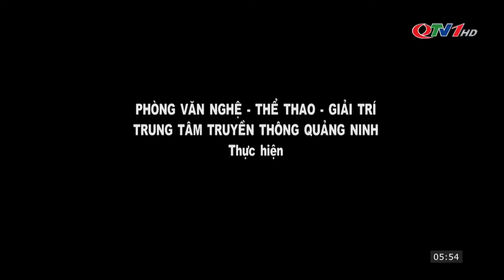Xuân trên Quỳnh Lâm tự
Qua giọng ca ngọt ngào của ca sĩ Khánh Thơ, cùng lắng nghe ca khúc "Xuân trên Quỳnh Lâm Tự" do nhạc sĩ Đỗ Hòa An sáng tác, phổ thơ Đinh Trọng Ly.